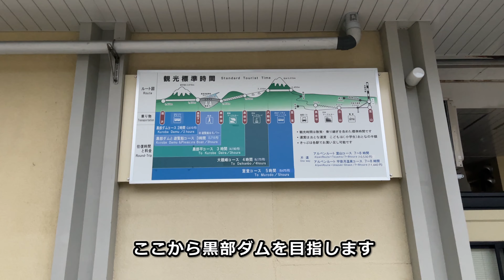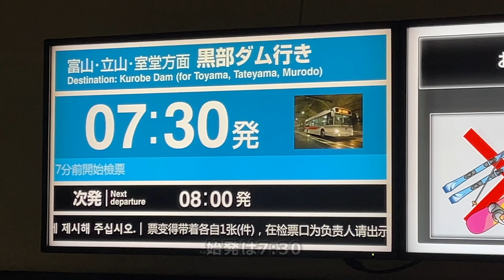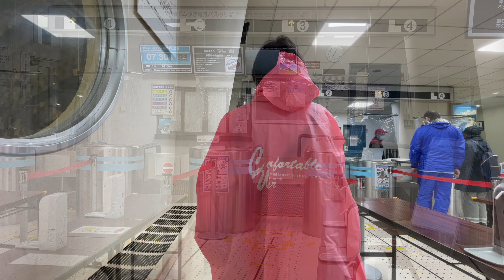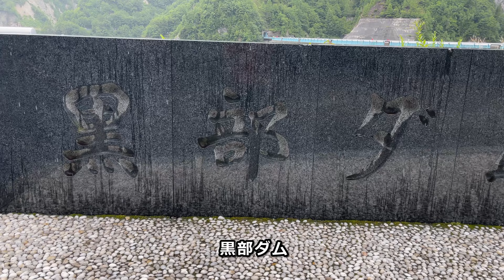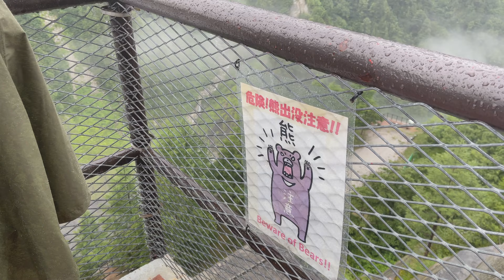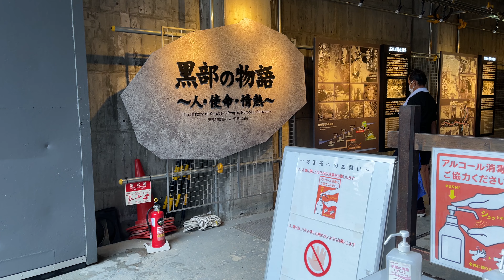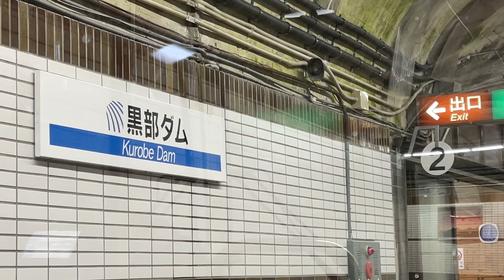キャンピングカー 車中泊 【夏旅】扇沢 から 黒部ダム へ ～ Ｍy VanLife ～ FIAT DUCATO フィアット デュカト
Fiat Ducato （ フィアット デュカト ）ベースの
輸入車 キャンピングカー
バンコン ADRIA TWIN （ アドリア ツイン ）540 に乗って
いろんなところへ 気の向くままに

今回は 【夏旅】大迫力の 黒部ダム へ

☆目次
00:00　introduction
00:18　扇沢 市営駐車場での朝
00:55　扇沢駅 と 駐車場
04:30　電気バス で くろよんへ
05:40　黒部ダム
09:41　ダム に 虹
11:11　扇沢へ
15:30　日向山茶屋